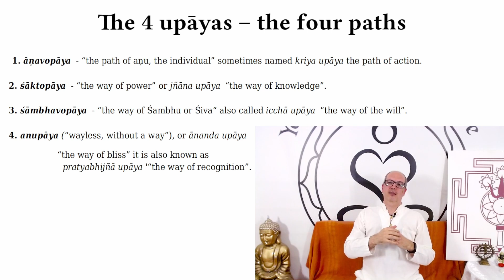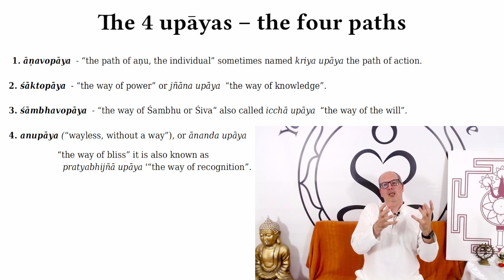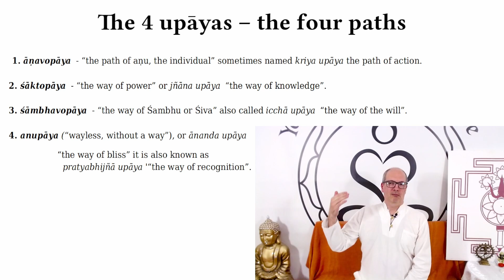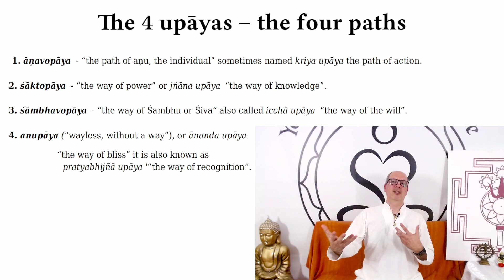Lesson 8 Shaivism - the four paths - upaya